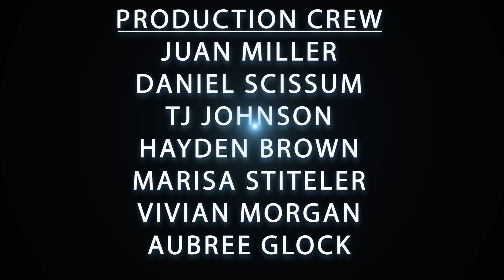Announcements 9.11.23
CHS Daily Announcements